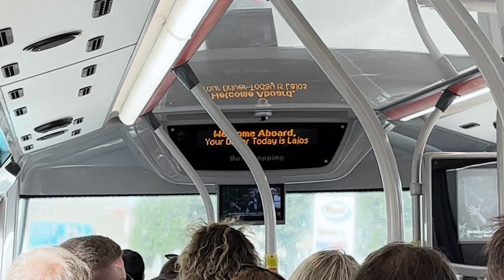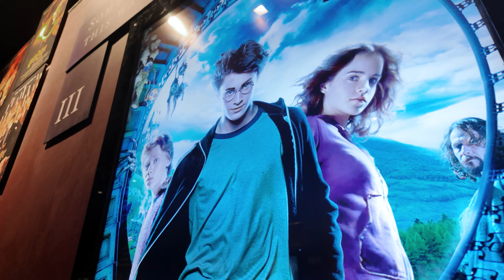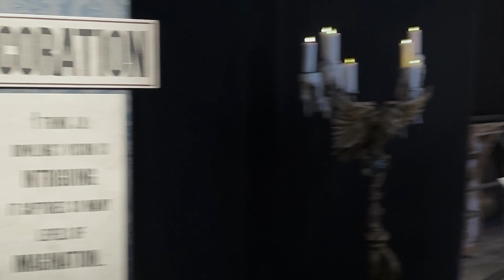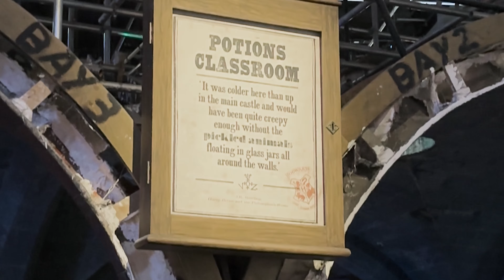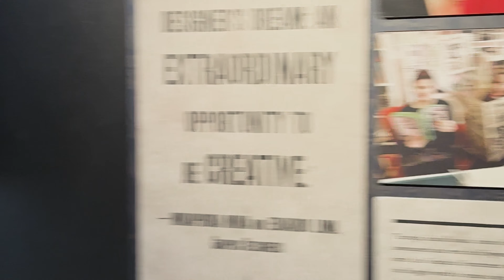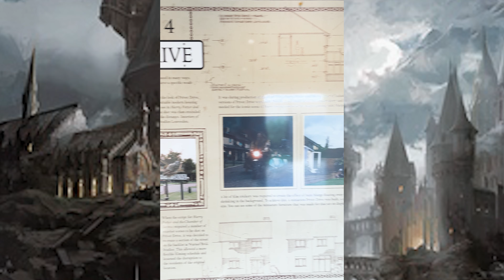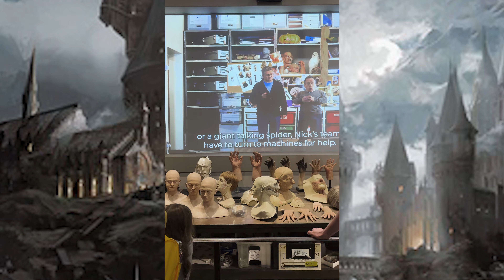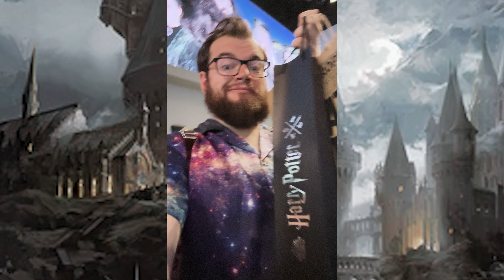The HARRY POTTER Studio Tour | Navigating My Late Twenties Ep008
get to know me:

Thank you @hashtagdad8864 for letting me borrow some of his clips and for having me :)

socials:
my instagram(s): @deanothespaceman @sdcosplay @dokphotography